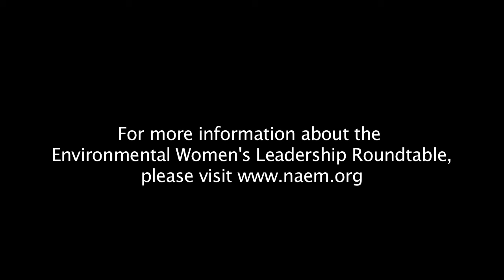Sustainable Procurement Means Smart Government Spending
Nancy Gillis, Director of Federal Supply Chain for the U.S. General Services Administration, talks about the benefits of integrating sustainability into government purchasing decisions.